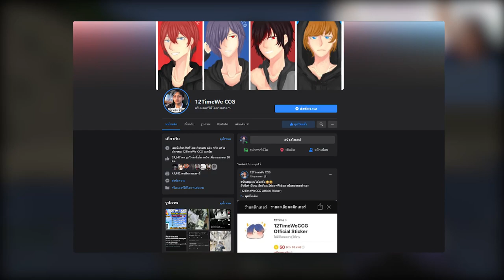ถ้า!? ต้องหาทางเอาตัวรอดจาก แผ่นดินไหวในมายคราฟ!! ตกไปมีตาย - Minecraft แผ่นดินไหว